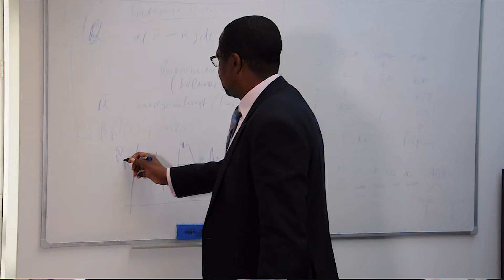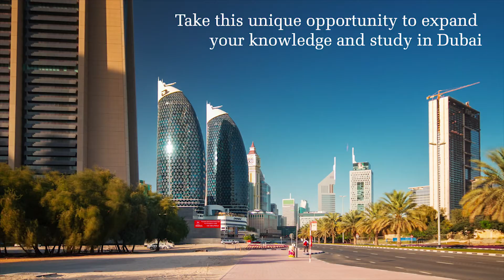DSGE modelling course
Enhancing Policy-making for inclusive growth using DSGE Modelling